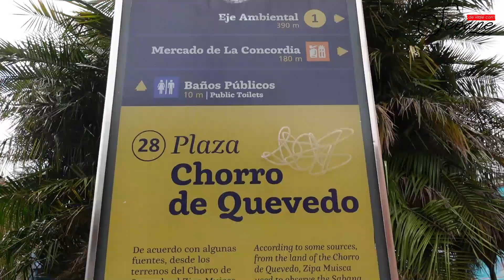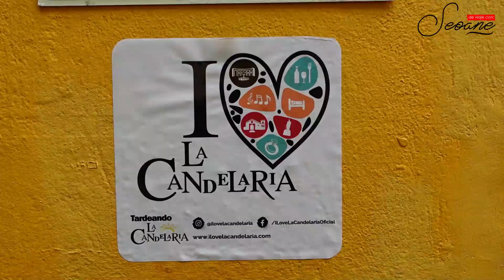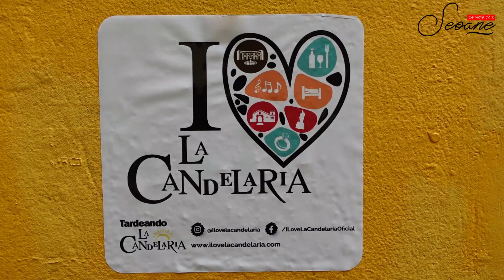Visité La Casa de Betty la Fea y también el barrio La Candelaria en Bogotá Colombia | Joel Seoane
En visita e Bogotá fui a visitar la casa donde se grabó la famosa telenovela colombiana, Yo Soy Betty la fea, y también los llevo a conocer el famoso barrio La Candelaria, un barrio lleno de historia y de colonia cerca del centro de la ciudad. En este mismo video los llevo a conocer un mirador hermoso en las afuera de Bogotá conocido como "La Calera".
De Verdad espero que disfruten este video y le dejen su buen like.

Contenido en el Video:
0:00 Intro
1:05 La Candelaria
4:41 La Casa de Betty
10:58 Parque la 93
11:56 Mirador la calera

Video Grabado el 3 de Diciembre del 2022